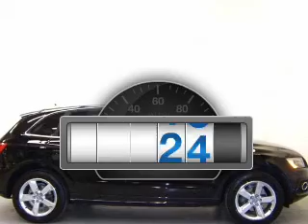2012 Audi Q5 - Littleton CO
This vehicle represents similar vehicles available at McDonald Automotive Group.
Contact McDonald Automotive Group at 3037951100, for availability of specific vehicles.
Year: 2012
Make: Audi
Model: Q5
Trim: 3.2 quattro Premium Plus
Engine: 3.2 liter 6 cylinder 24 valve GDI DOHC
Transmission: 6-Speed Automatic
Color: Brilliant Black
Mileage: 3255
Address:
6060 S. Broadway